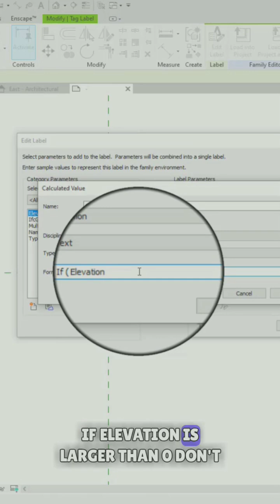FORMULA for level heads or Elevations...